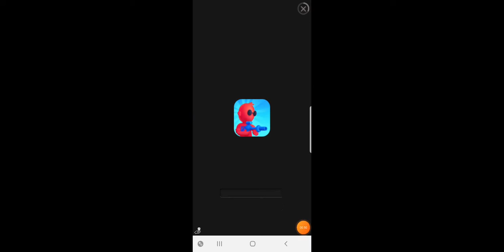18 octobre 2020